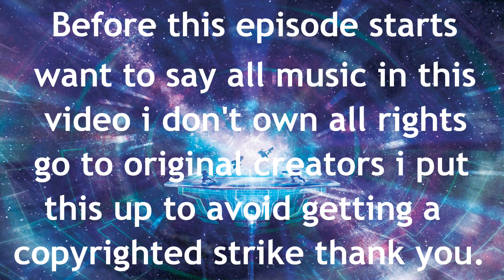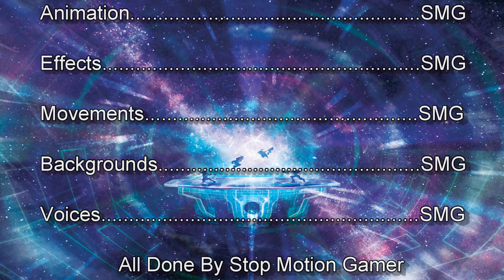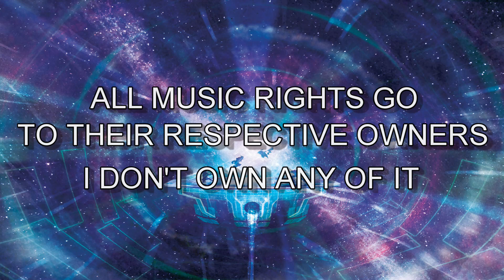Super Smash Bros - Episode 3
Series - Super Smash Bros.

Title - Super Smash Bros.

Episode - Three.

Release - 2023.